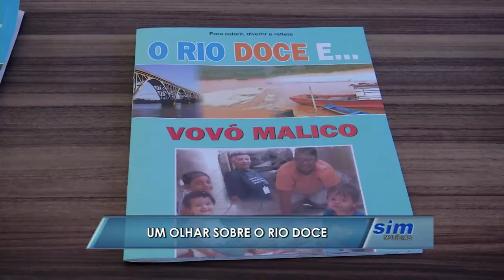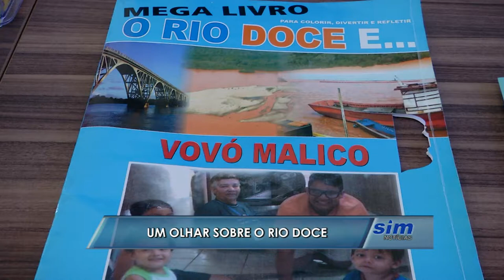Um olhar sobre o rio Doce